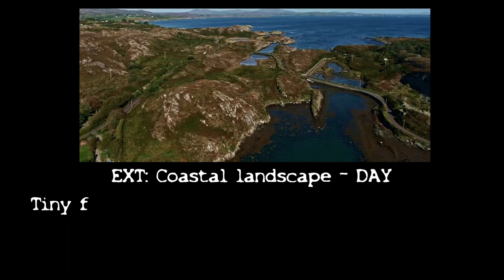Cine Pobre Film Festival contributors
Meet director Bryan Stynes, a XXI CinePobre 2023 contributor